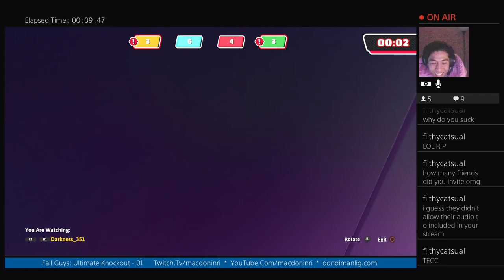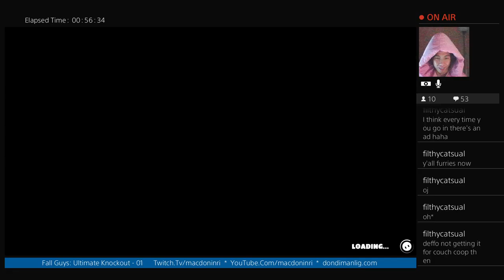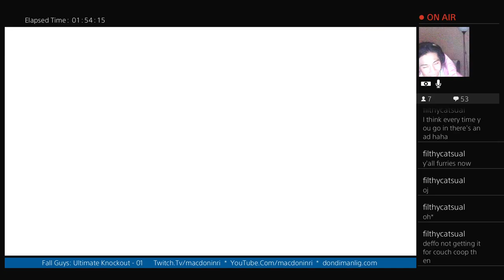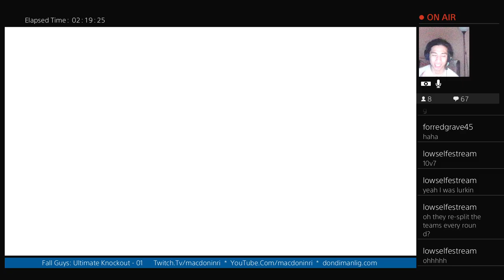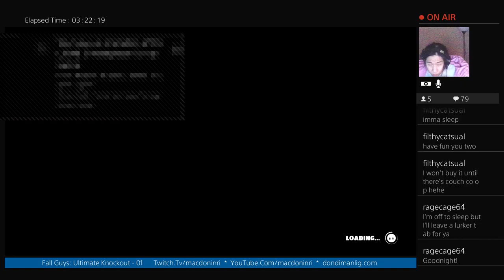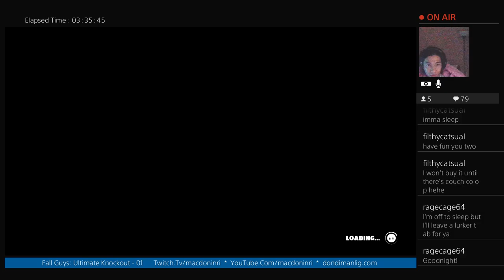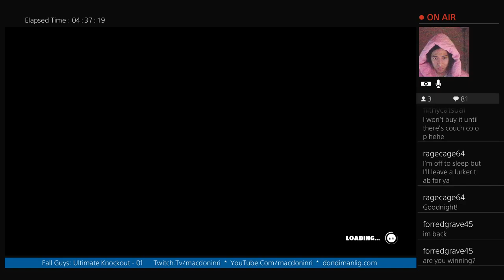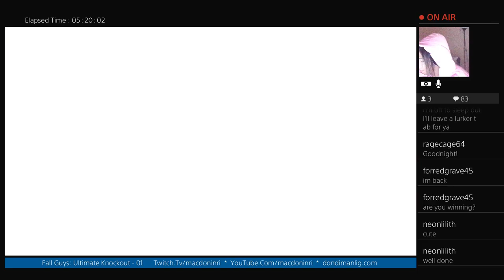Fall Guys: Ultimate Knockout - Ep. 01 - Tictacs in the nude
Fall Guys: Ultimate Knockout - Ep. 01 - Tictacs in the nude -- Watch live